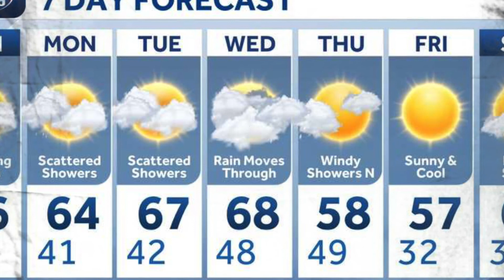Riley's Kingdom Of Weather